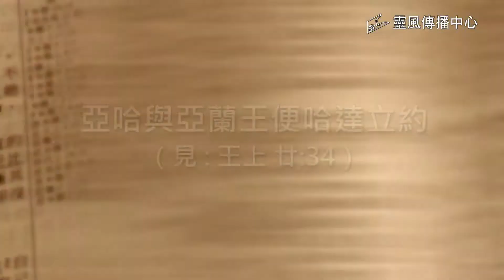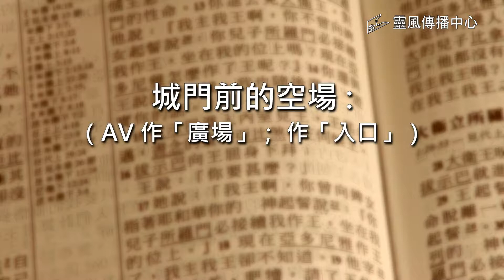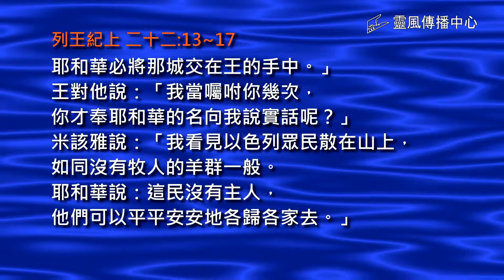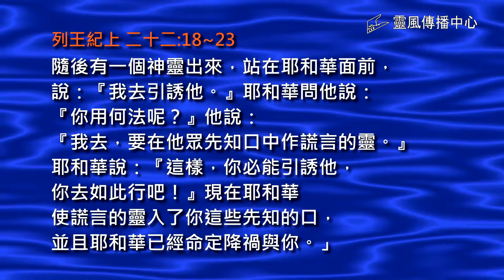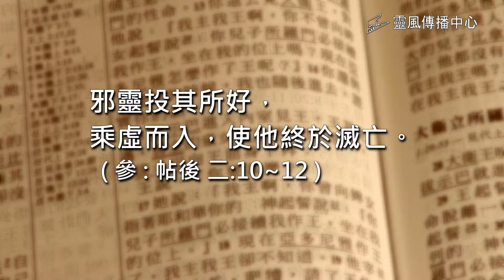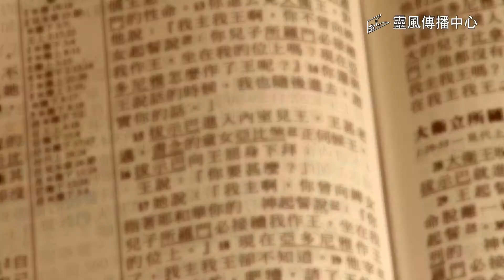王上#54. 米該雅預言亞哈王被擊敗